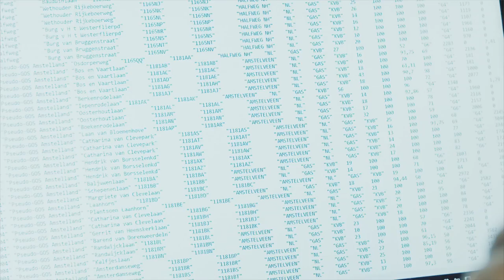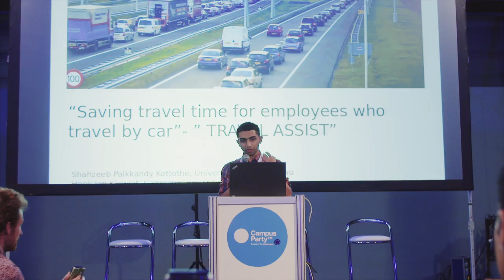CPEU4 - After Movie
Campus Party Europe 2016